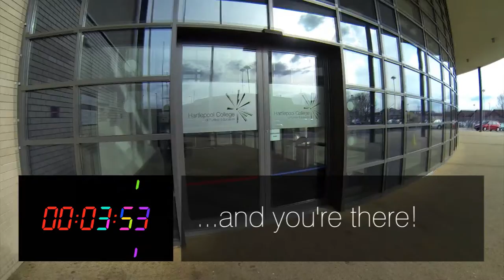How to get to HCFE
Quick video of the 5-minute walk from Hartlepool Train Station to Hartlepool College of Further Education